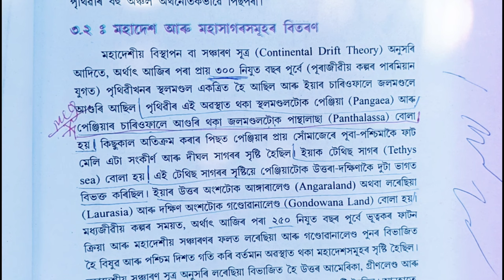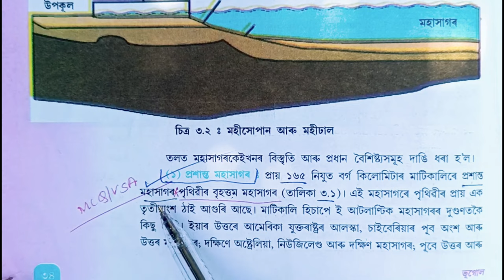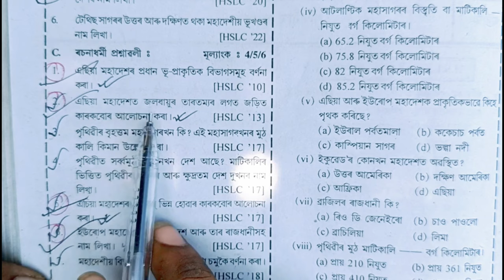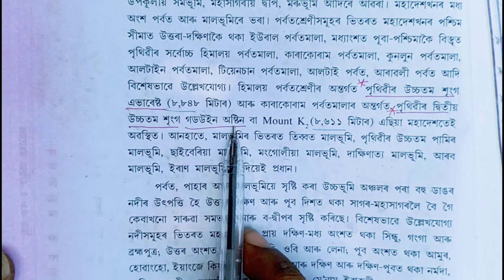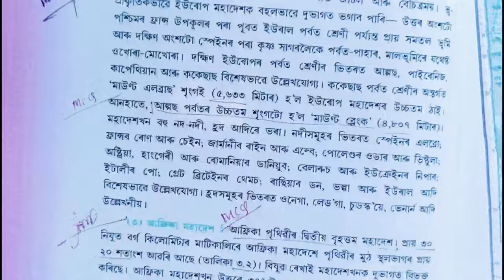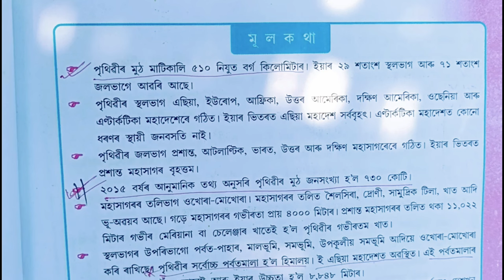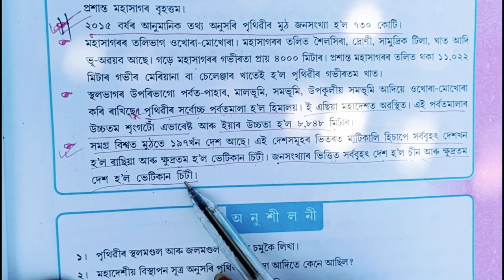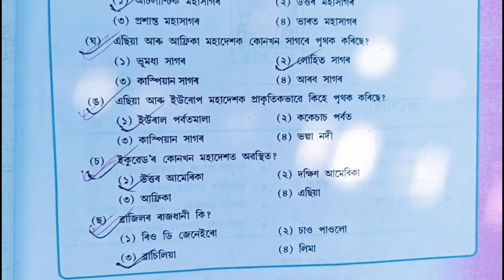ASSAM HSLC 2024 Social science Common Question Answer/Social Science Geography Chapter 3 Class 10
Class 10 Social Science History Chapter 3 Important questions answer

class 10 Social Science important questions for half yearly exam

Social Science Common Question For Half yearly 2024 Class 10

I explained about Class10 Social Science Geography Chapter 3 Important questions answer in the simple Assamese language.